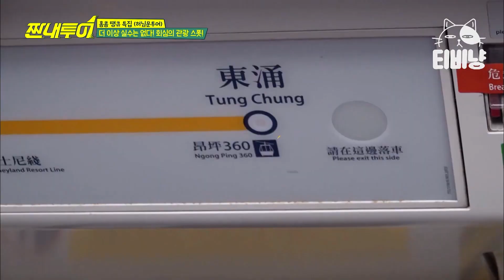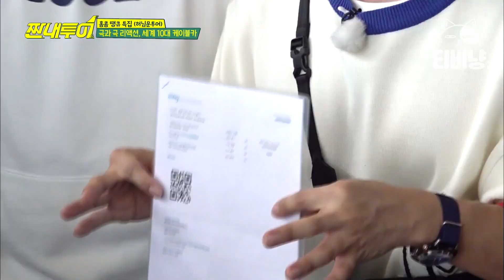[티비냥] 홍콩을 가로지르는 아찔한 체험 ㄷㄷ 가수 20년 차 김종민, 고소공포증에 뜻밖의 득음📢 EP67 | 더짠내투어 | CJ ENM 190316 방송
tvN [더 짠내투어] : 신이 내린 가성비 갓성비 스폿 VS 나를 만족시키는 나심비甲 플렉스 스폿. 극과 극 코스를 체험함으로써 뻔한 국내를 Fun 하게 즐기는 '대한민국 재발견' 프로젝트! 강제 집콕으로 몸도 마음도 지친 당신을 위해~ 방구석에서 즐기는 랜선 여행 프로그램